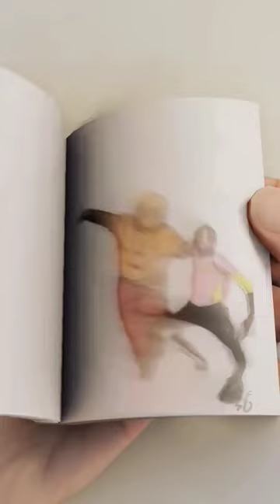Tenge re tenge tenge